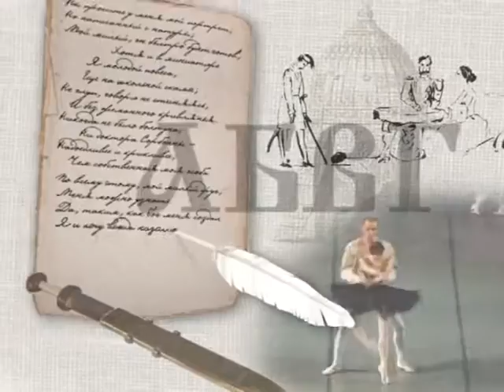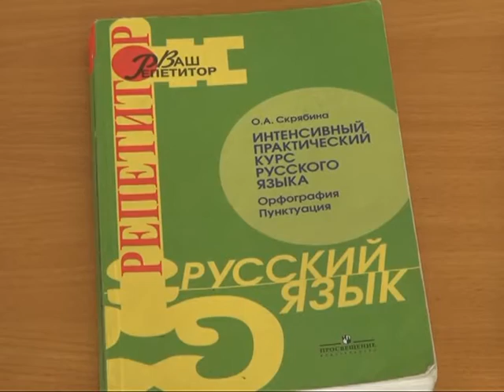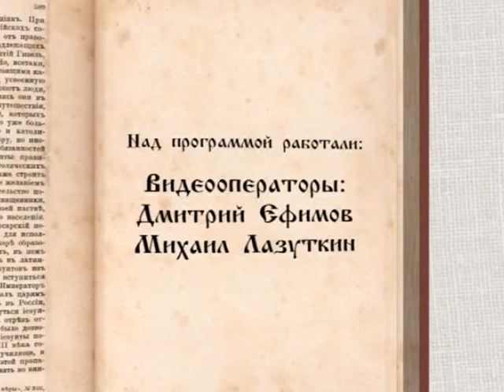Русская культура. Истории о… 26.06.15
"Народ умирает, когда становится населением. А населением он становится  тогда, когда забывает свою историю", -  писал русский прозаик Федор Абрамов. В нашем сегодняшнем выпуске мы узнаем, как сохраняют традиции участники движения "Губернский бал".  Кроме того, поговорим о негативных  тенденциях в жизни современного русского языка с профессором РГУ им.С.А.Есенина Ольгой Скрябиной.